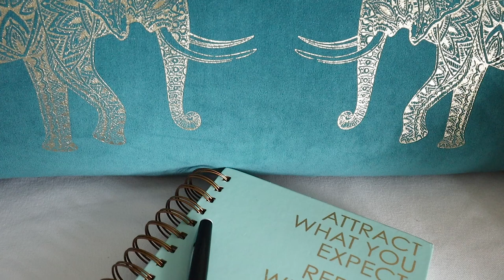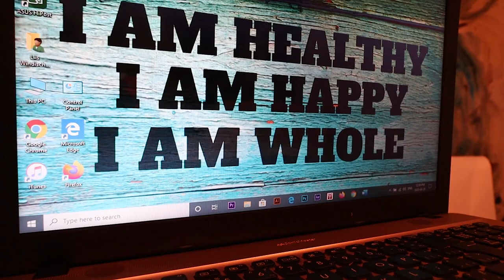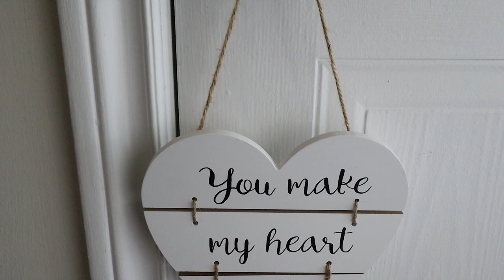How to be Happier Every Day | Tips to Boost Happiness in Your Home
If you are wondering how to be happier in life, how to be happier every day and how to become a happier person, it comes from small changes that add up every day. Little tweaks around your home are an easy way to boost happiness, creating calm and joy in your daily life making yourself feel happier.

Find the uplifting song Lovely Day I speak about in this video and all the inspiring music of Bill Withers on all major listening platforms.

Discover journals I created just for you!
Fresh Start Journal – Mindful Anytime Challenges to Create Vibrant New Energy in Your Life

Listen in - Find my meditative recordings on all major music apps including:
And listen for free on the Insight Timer app or your computer